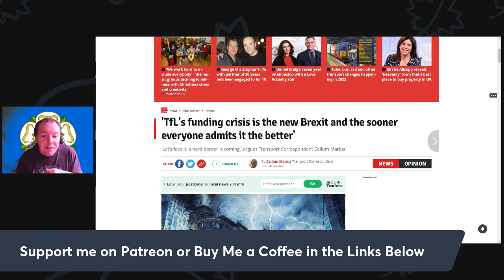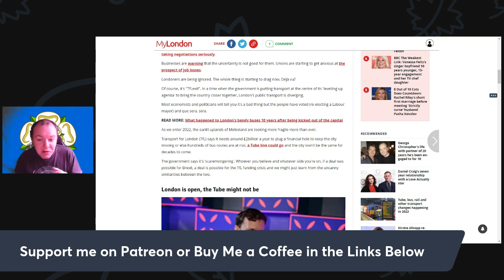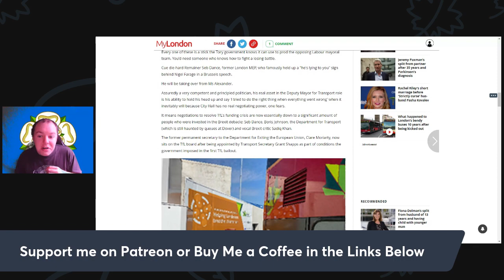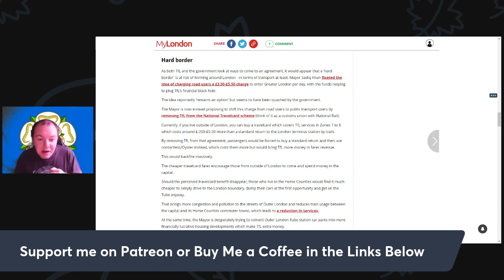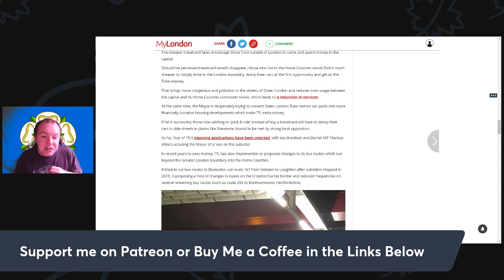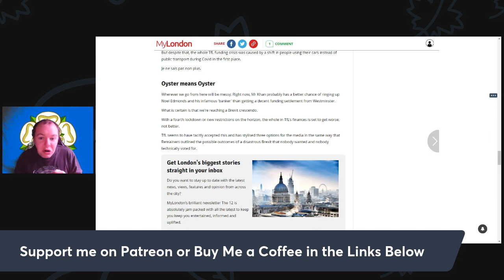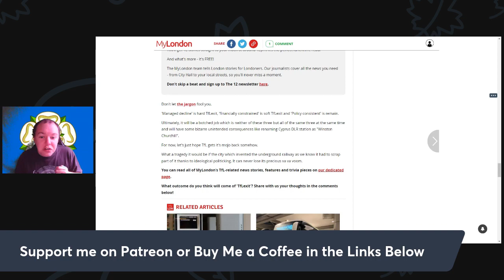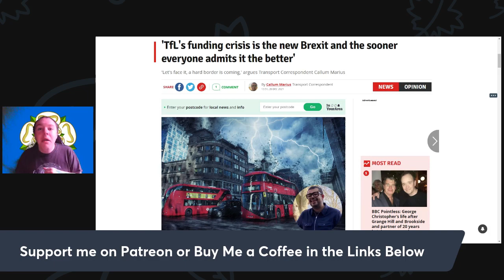TfL's funding crisis is the new Brexit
if a deal was possible for Brexit, a deal is possible for the TfL funding crisis and we might just learn from the uncanny similarities between the two.